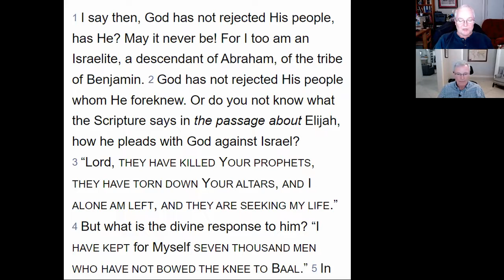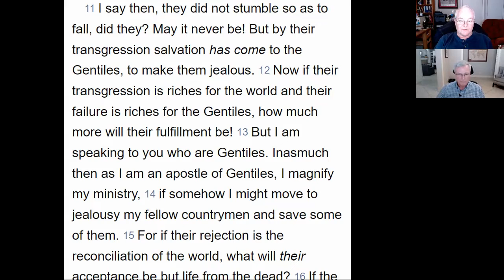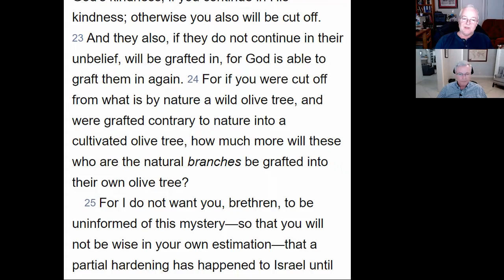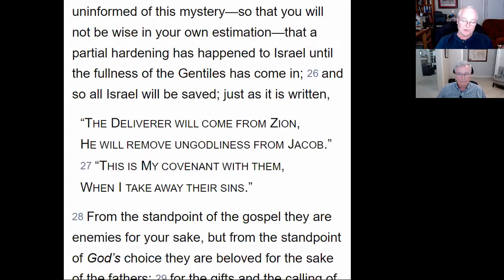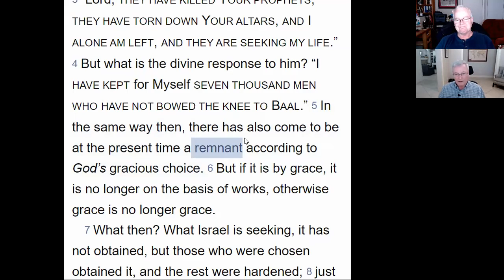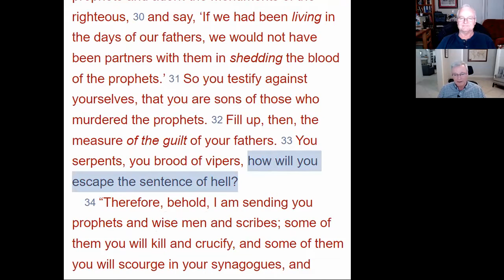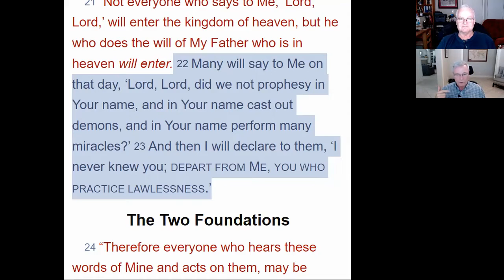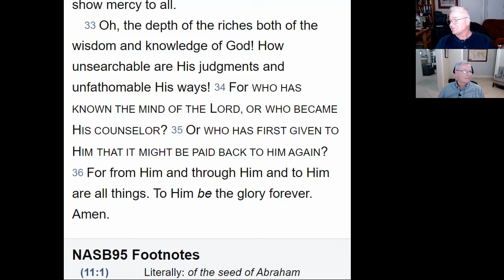Romans 11: Is God done with Israel?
What is God's plan for Israel? The church? How do they relate to one another? Are we privy to all of God's plans? Could there be things that we still don't understand?